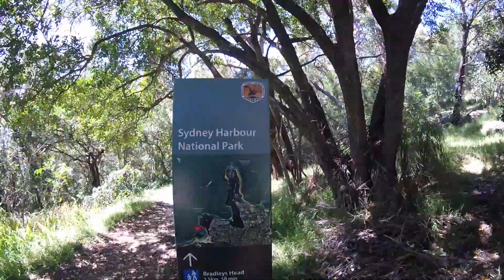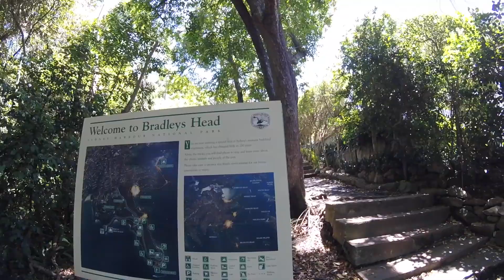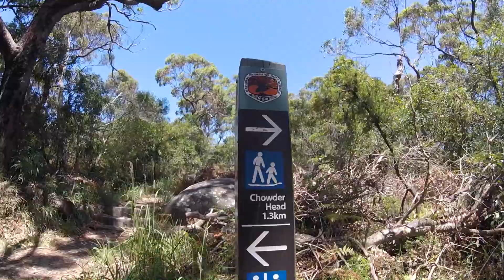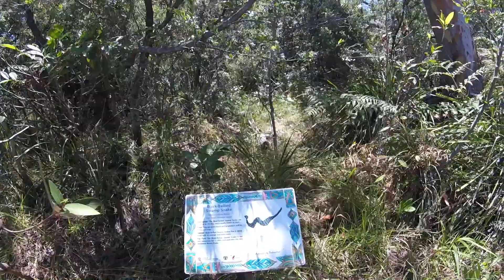Bradleys Head Walk Part 2: Chowder Bay to Bradleys Head in 5min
Bradleys Head Walk Part 2: Chowder Bay to Bradleys Head
 - Chowder Bay
 - Clifton Gardens Reserve
 - Taylors Bay Track
 - Chowder Head
 - Taylors Bay
 - Bradleys Head Lookout
 - HMAS Sydney Memorial Mast
 - Bradleys Head Walking Track

Bradleys Head Walk Part 1: Headland Park to Chowder Bay in 5min